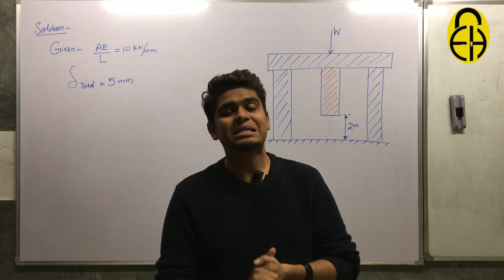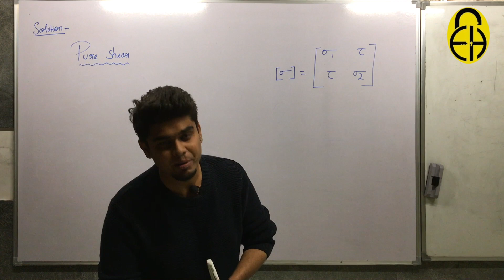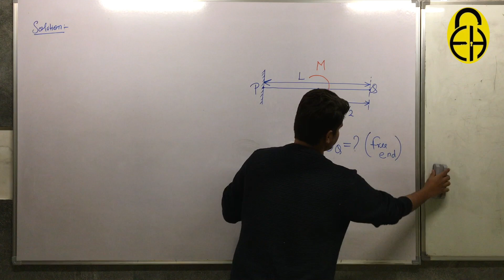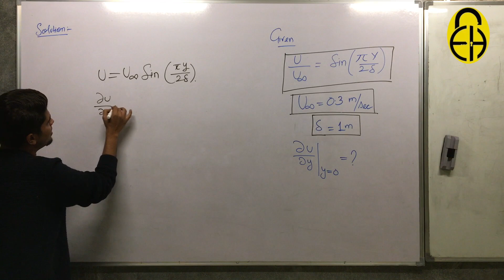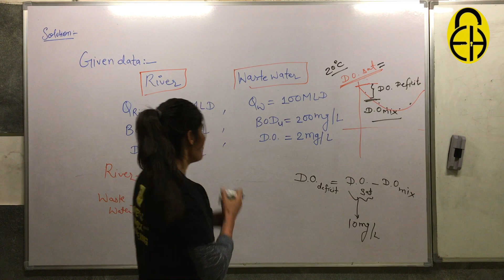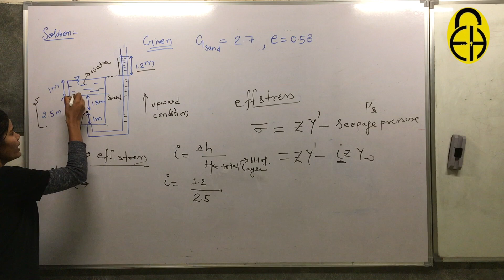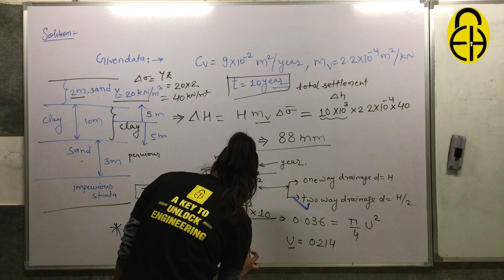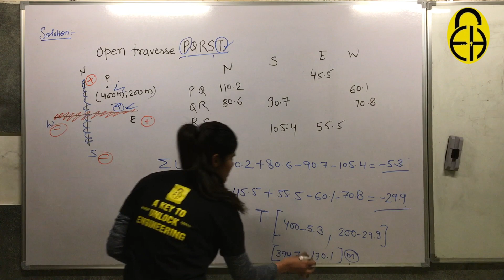Unlock | GATE 2020 | Top 10 Difficult Questions | Shift 1 and 2 | CE | by Neelam mam & Harshvardhan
Engineering Hotspot provides top-notch explanations and solutions to the Mechanical and CIVIL Engineering problems asked in elite competitive examinations like GATE, ESE, BARC, ISRO, SSC, Civil Services, etc. Subscribe to our channel to stand out from the crowd. Come join us and claim your victory!